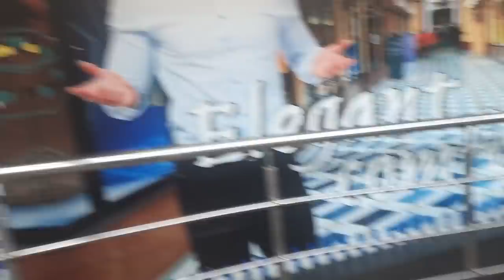❤️ अचानक देखो आगये भाई और भाभी कैसे किया मैने welcome🙈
Hi Friends,
Myself Priyanka Patkar and my YouTube Channel's Name is "Indian Vlogger Priyanka Patkar

any business Colobration related query.
and follow on Instagram : youtuberpriyankapatkar